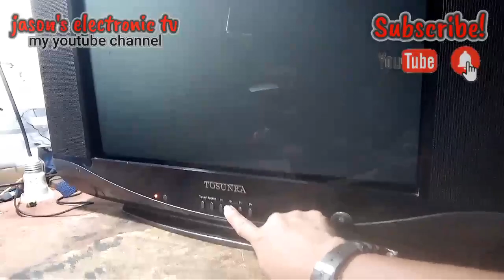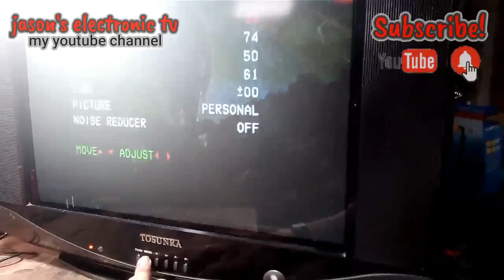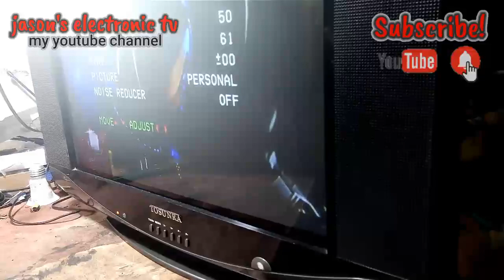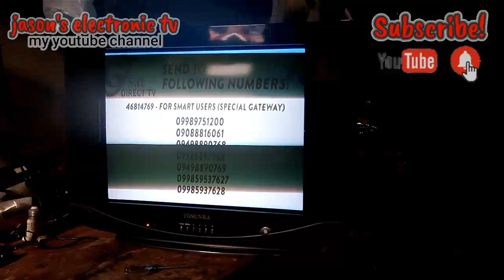TOSUNRA CRT TV THEY HAVE A GREEN LINE ON THE CENTER OF THE SCREEN?HOW TO FIX?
TOSUNRA PICTURE FAILURE
GREEN LINE CENTER OF THE SCREEN
TWO PARTS DAMAGE
MYLAR 474J 250V
RESISTOR 22KOHM